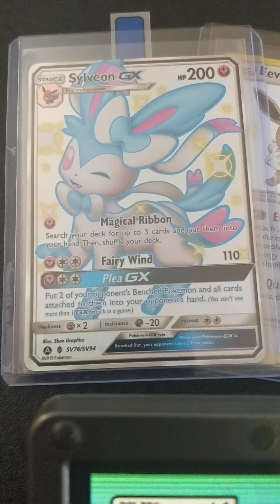Pokemon Emerald: Catching Shiny Ralts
Eon Timer used to target shiny frame.

All my game carts (Emerald, Ruby, Sapphire) have dry batteries.  These games have Generation 3 Pokemon.

My Pokemon ID’s.  You can uses this information in the RNGreporter tool to look up my shiny spreads if you want.
Emerald Trainer ID (TID):  32379
Emerald Secret ID (SID):  168
Ruby TID:  14002
Ruby SID:  29128

Tools I Use to Abuse The Not So Random, Random Number Generator (RNG):
Random encounter shinys are cool [with one game boy]; much respect to those who have earned their shinys that way.  When you have 5 game boys and 5 game carts and your random resets look like your playing the piano I don’t exactly see that as any more legit than just timing things with one Game Boy and one Cart.  Work smarter not harder guy; learn the tools and get those shinys!!!

Action Replay Codes (Warp To Location:  Birth Island, Navel Rock, Faraway Island):
Sometimes you have to do what you have to do to get the Pokemon you want.  I felt dirty warping to location but Nintendo phucked us by not giving us a way to unlock these islands past their event.  There are other options and as far as I am concerned is the only option.